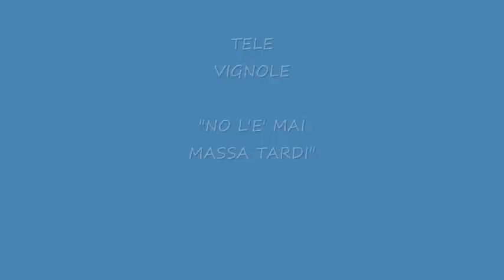TELEVIGNOLE - il dialetto di Vignole - "No l'è mai massa tardi"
Dala "o" de òbit ala "p" de pètola - leziom del profesor CORNELIUS